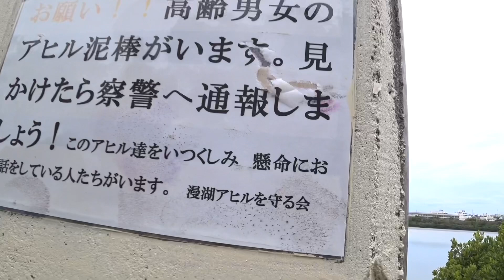【沖縄県】漫湖に行ってきた！"Part１８"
名前 れお